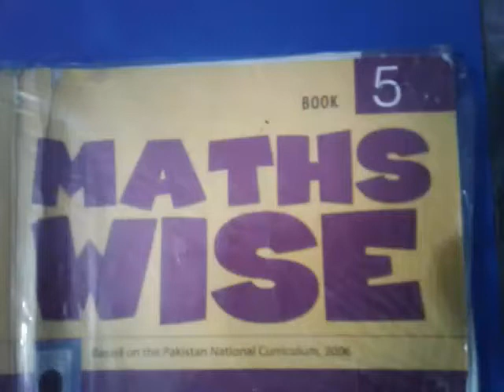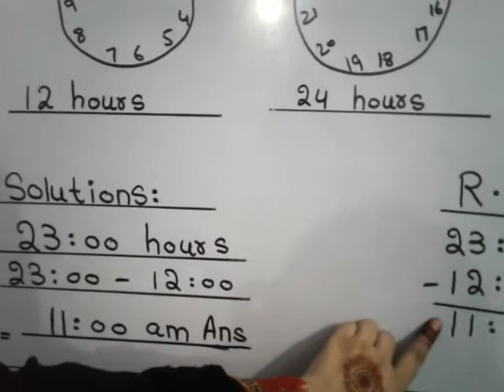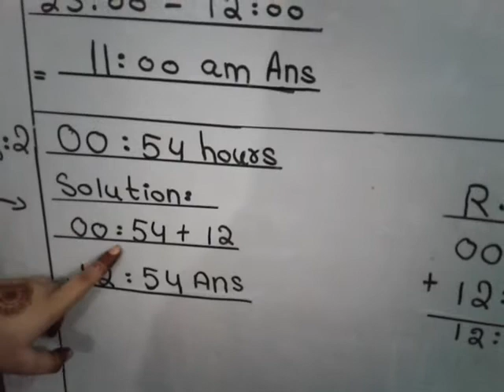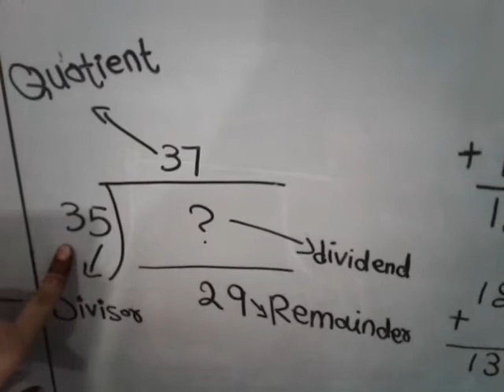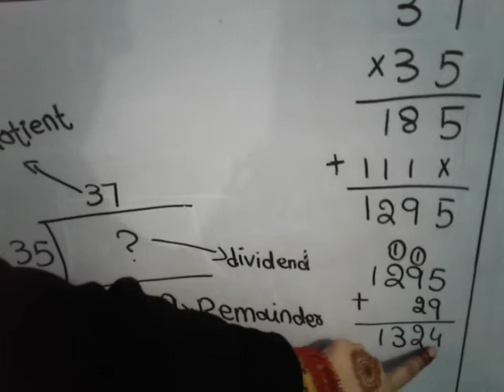Penguin International School, RSP 2, Class 5, MATH (1).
RSP 2, Class 5, MATH (1).